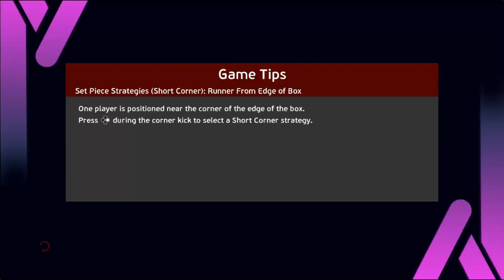PES 2021 Kits SponsorTottenham Hotspur Update 2024 April 2024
Credit :
Sayed Hussin
Kit By Scottish_Carson